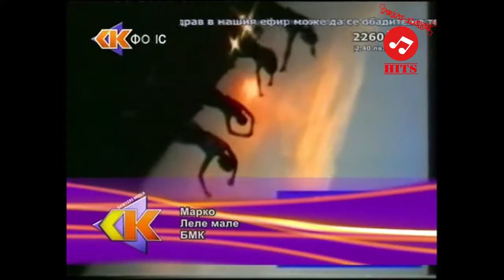Марко - Леле мале / Marko - Lele male | Retro Chalga Hits